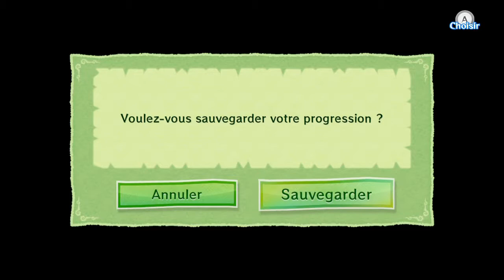Zelda : Wind Waker - Episode 04 - La caverne du dragon (partie 1)